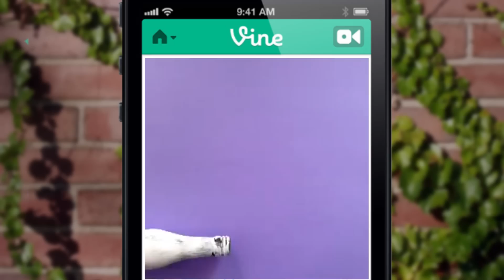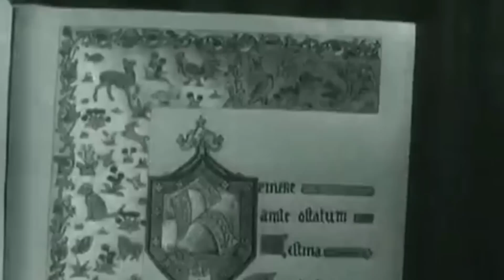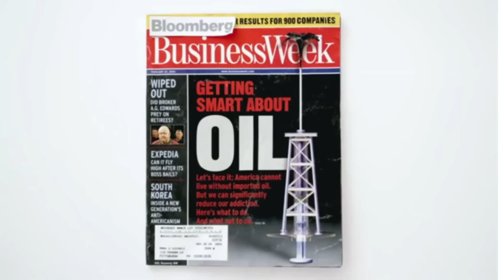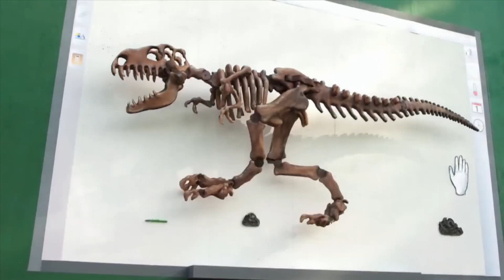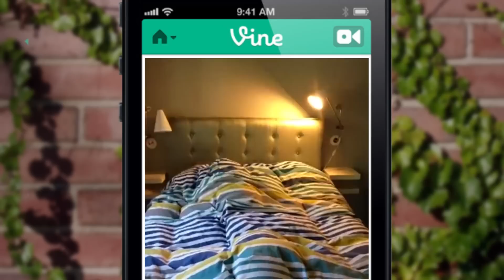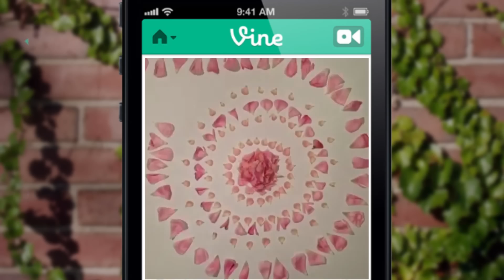Frame By Frame: The Art of Stop Motion | Off Book | PBS Digital Studios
The magic of stop-motion animation has enthralled audiences for over a century, but with the advent of CGI, many thought it was at risk of extinction. Yet despite these fears, animators all over the world continue to manually create unique stories out of physical materials, be it clay, sand or paint, puppets or people. The amount of time and meticulous effort these animators commit makes stop motion uniquely impressive and refreshingly organic in a digital age, and have driven the art form's resurgence in film, commercials, and even on Vine!

Featuring:
Dean Kalman Lennert, Animator, Professor at NYU

Videos from Studio Nos:
1)Pfizer eVisit - Agency: Kinky & Co; Director: Studio Nos - Mathew Amonson, Jeremy Bronson
2)Bloomberg BusinessWeek - Production Company: JWTwo; Stop Motion Animation Direction: Studio Nos
3)Cadbury Scream Eggs - Production Company: Blacklist; Director: Saiman Chow
Stop Motion Animation Directors: Studio Nos
3) Sesame Street (Frog, Apple Seed, Rejuvenation) - Production Company: Studio Nos Written and Directed by: Mathew Amonson, Jeremy Bronson
4) Paper Horse Animation: Stop Motion Animation: Mathew Amonson
5) Sony Bravia - Studio: Passion Pictures; Agency: Fallon; Animation director: Darren Walsh & Frank Budgen
6) Samsonite -  Production Studio: Adam Gault Studio; Production: Adam Gault & Ted Kotsaftis; Stop Motion Team: Studio Nos
7) Ray Ban - Production Company: Blacklist; Agency: Marcel, Paris; Director: Saiman Chow; Stop Motion Animation produced by Studio Nos
8) Magic Classroom - Production Company: We Are Plus; Stop Motion Animation: Studio Nos
9)Nickelodeon - Production Company: Atlantic Motion Pictures; Directed by: Mathew Amonson & Jeremy Bronson
10) Crunch Gym - Studio: Curious Pictures; Directed:  Ugly Pictures; Stop Motion Animators: Mathew Amonson & Jeremy Bronson
11) Frangelio - Studio: Flickerlab NY/Bus Pro Madrid; Stop Motion Animators: Mathew Amonson & Jeremy Bronson